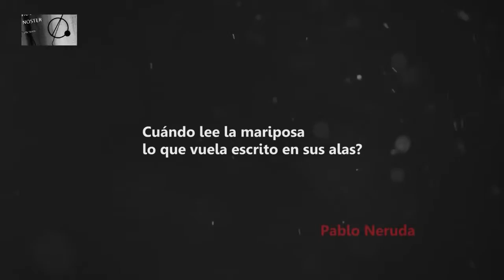Ni Una Menos (para Clix Modernos) by Eugenia Marconi Photography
NiUnaMenos por Clix Modernos
Eugenia Marconi Filmmaker & Photographer